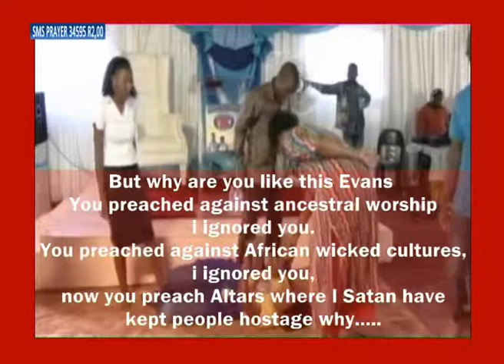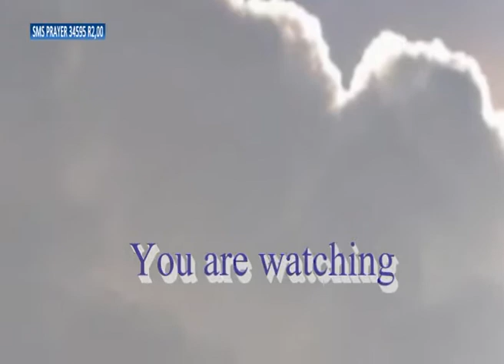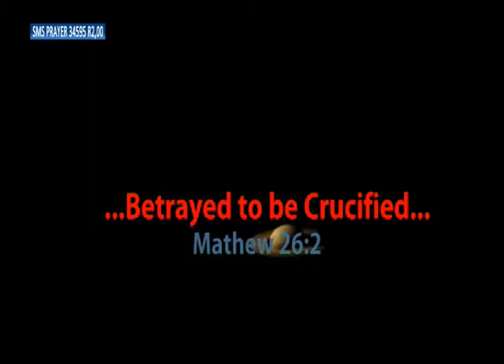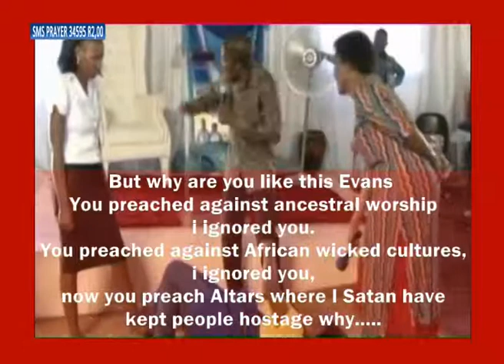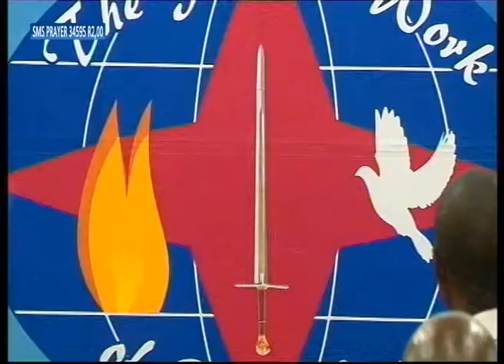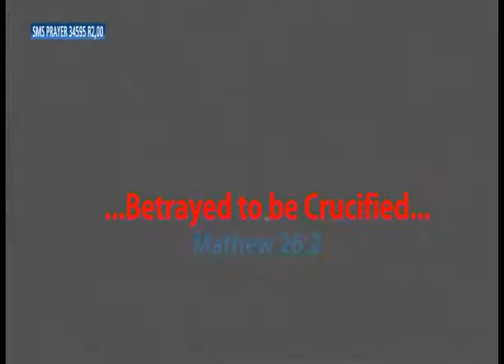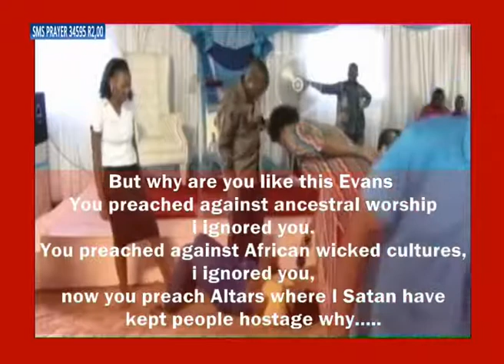fire altar night November 2014 Part1